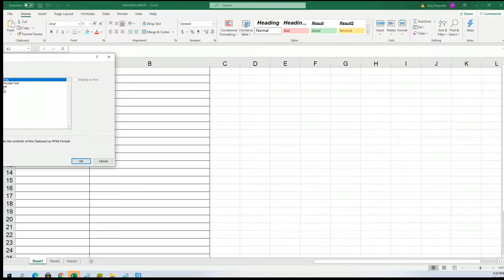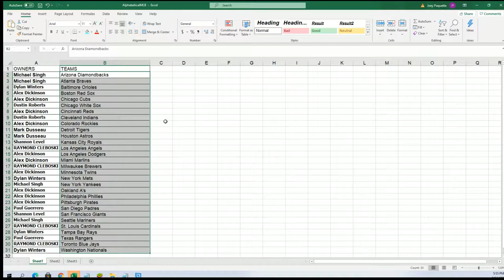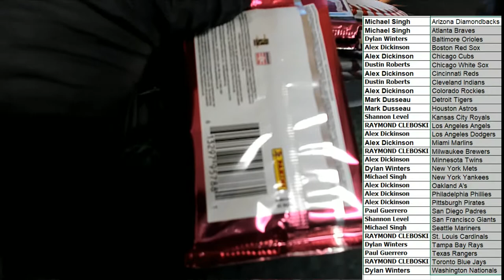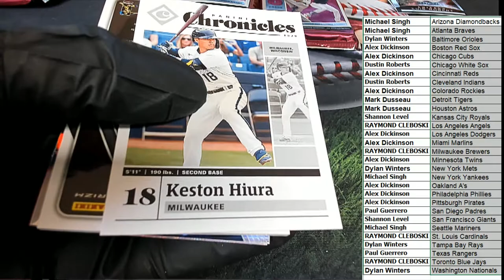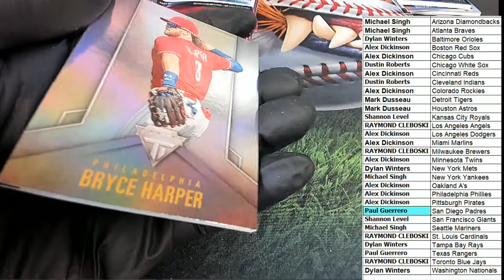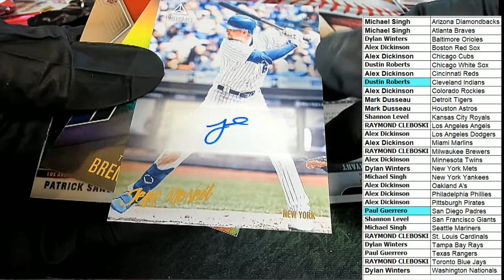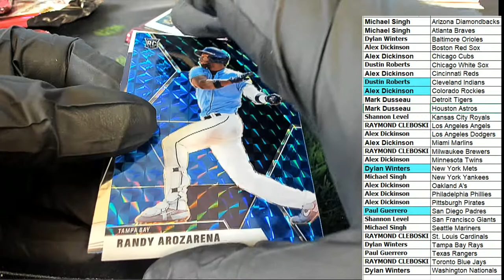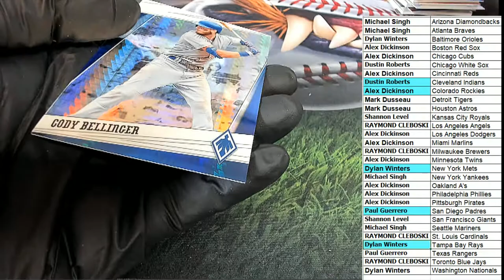2020 Panini Chronicles Baseball ID 20CHRONBASE761